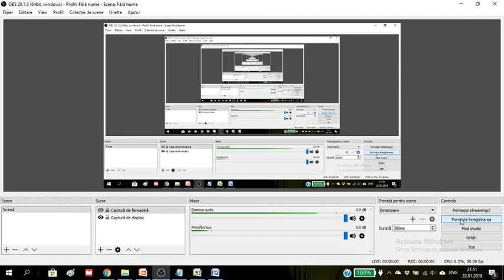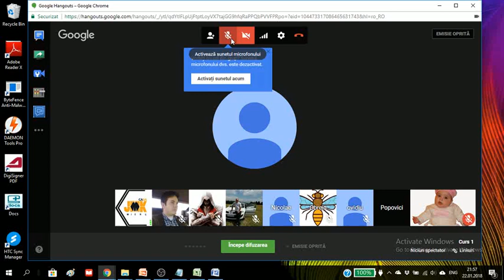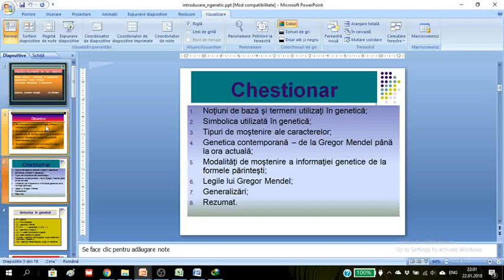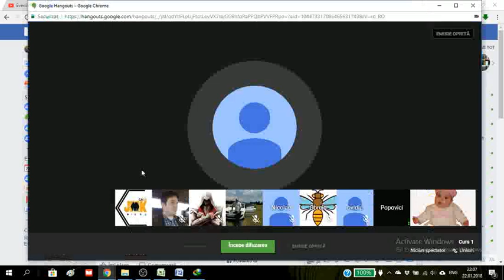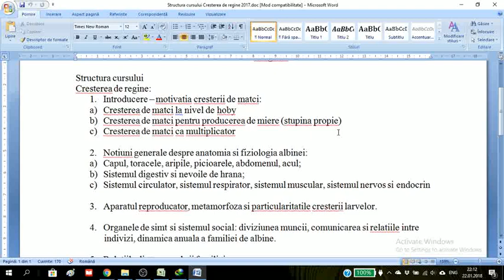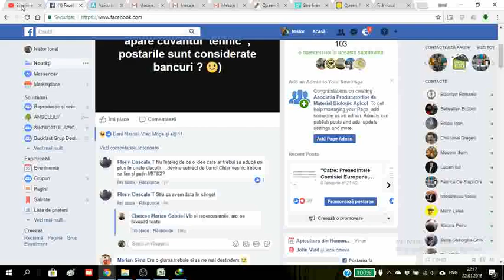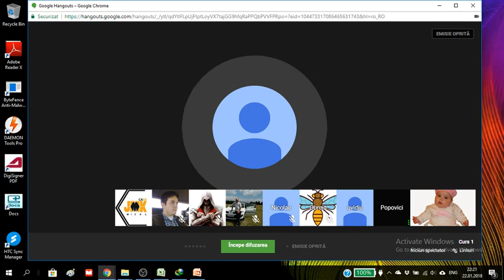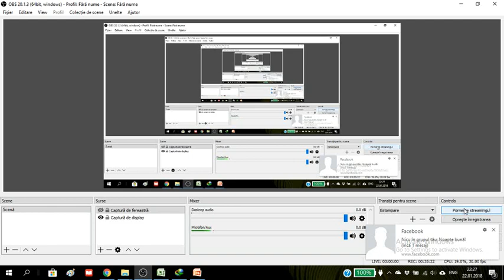Curs Cresterea Reginelor Hang 2018 01 21 apisines ionelnistor @ApisInesIonelNistor ​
Curs Cresterea Reginelor Hangouts 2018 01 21 apisines ionelnistor @ApisInesIonelNistor ​

Tema: Curs Cresterea Reginelor Hang 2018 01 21
Invitat: Daniel Popovici